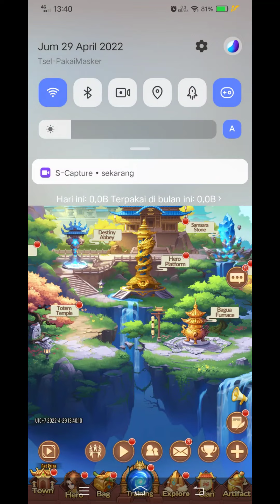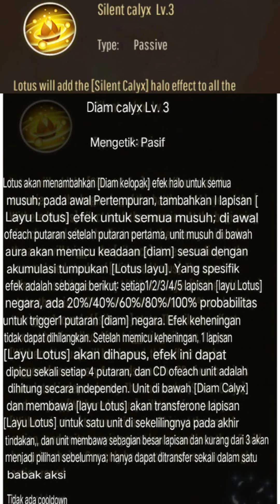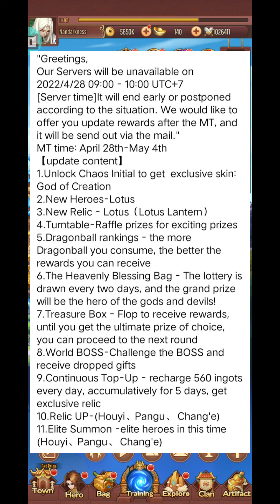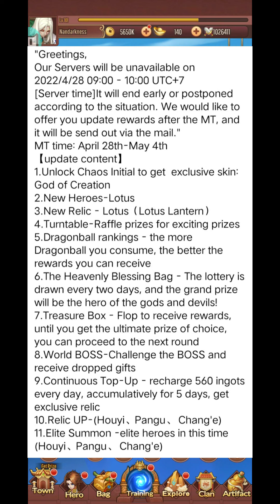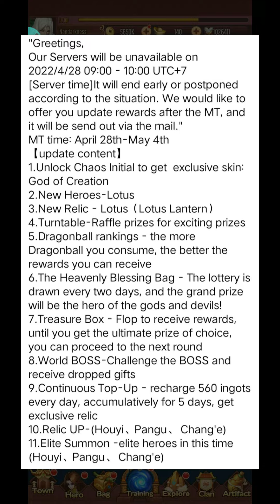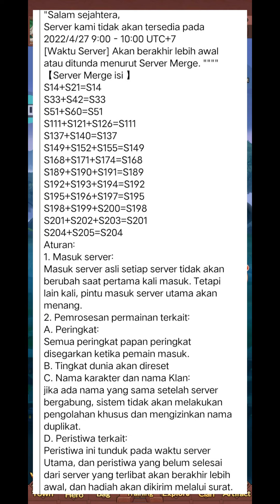Bahas Seputar Hero Baru Lady oF Huashan (Lotus), Marge Server, dll.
Assalamualaikum Semua !!! Apa kabar? gw harap kalian sehat selalu.

guys jadi di video kali ini gua membahas
seputar hero baru update marge server serta update event lainnya yang tentunya sudah kalian tahu pastinya dan mungkin ini video sudah rumah yang telat ya jadi di sini juga gue pengen lebih memfokuskan pada beberapa rekomendasi seberapa worth it untuk kita gacha dia oke..

btw

 Bantu gua terus yaa,  dan tak lupa gua ucapin terimakasih buat kalian semua.  semoga kalian lancar rezeki dan sehat selalu yaaa

yaa gitu aja sih.  i love you .

makasih buat kalian yamg nonton sampek habis dan baca deskripsi ini, semoga tuhan yang bales :D amin.

 sekian dulu..

kurang lebih nya mohon maaf:D
Thanks udah Klik video ini
Jangan lupa

Ubah Resolusinya yaa!...

MaafKurangHD
:D

oke sekian dulu, thanks for waching keep respect and stay cool and see yaaaa! Bye byyy:D